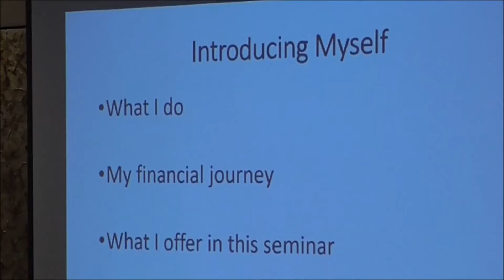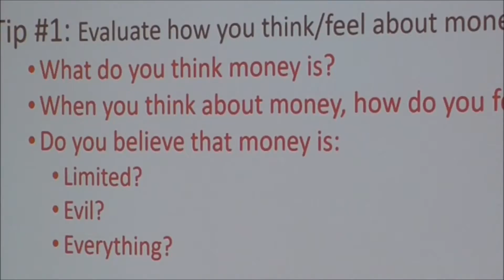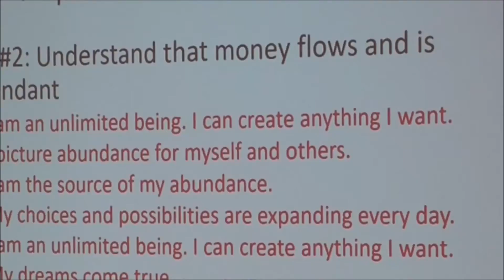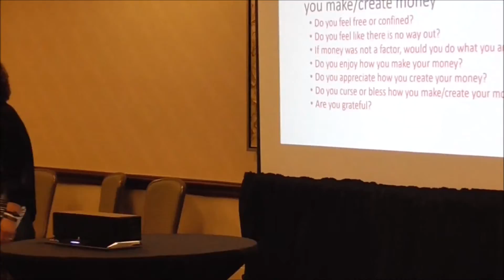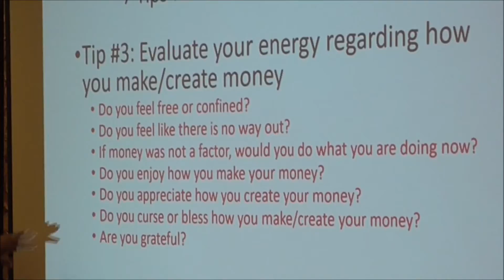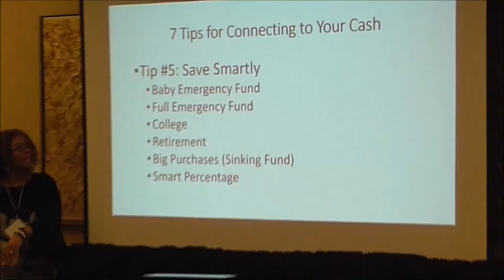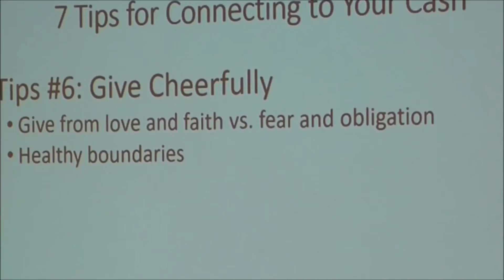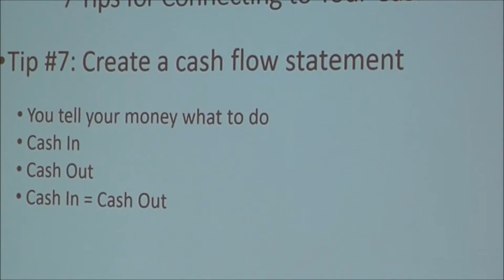Connecting to Your Cash Seminar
"7 Tips to healthy finances and improve your relationship with money to attract more of it"

Money is energy. How you think about money can affect how much of it you attract. Do you love money? Are you afraid that you do not have enough money? Are you afraid to have too much money? Do you avoid balancing your checking accounts? Are you concerned that you are stuck in your job and will never live your dreams? If you answered “yes” to any of these questions, then this video is for you! Learn how to have healthy finances, improve your relationship with money, and attract more of it! Live Your Best Life!

To purchase Creation Journal and Walking in Faith